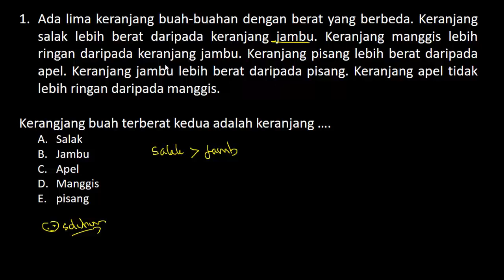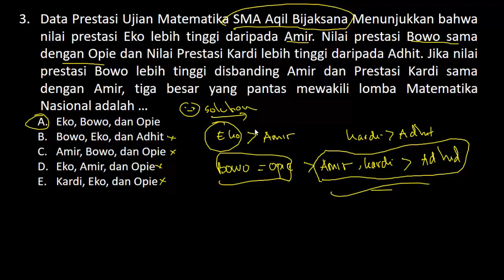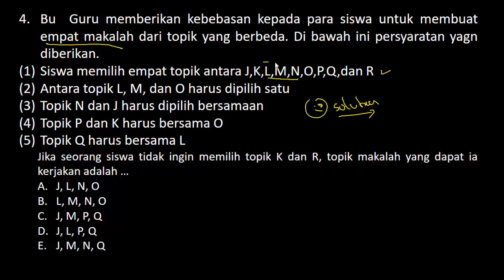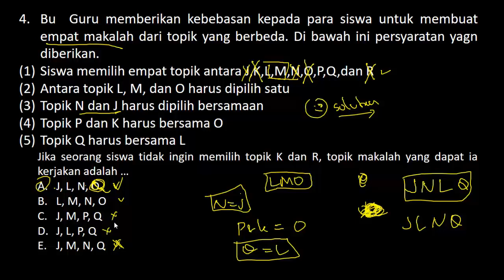TES BAKAT SKOLASTIK SELEKSI PPPK 2021 - PENALARAN ANALITIK (Part.131)